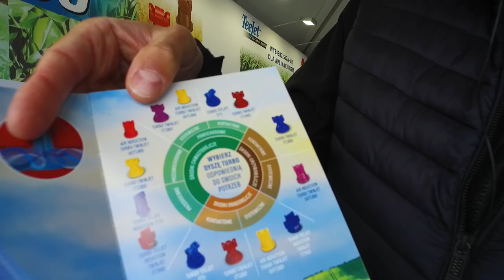TeeJet pokazał w Bednarach możliwości dyszy TURBO 😙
Na wystawie AGRO SHOW 2018 amerykańska firma TeeJet Technologies zaprezentowała uniwersalną dyszę TURBO.